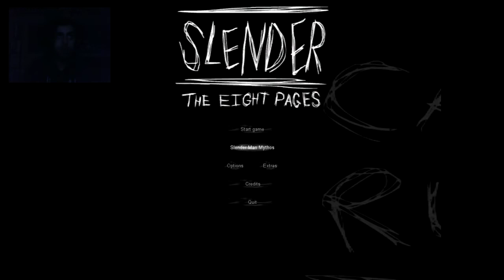Slender ~ SCREW THIS GAME MATE!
slenderman, slenderman SLENDER MAN!

WHY NOT KEEP THIS BALL ROLLING!